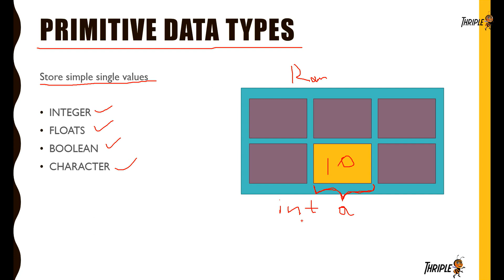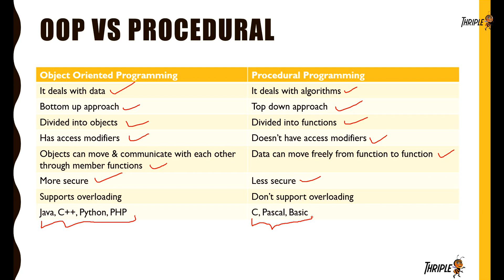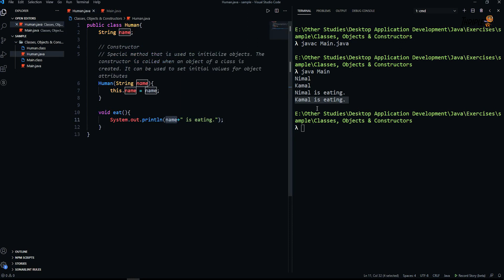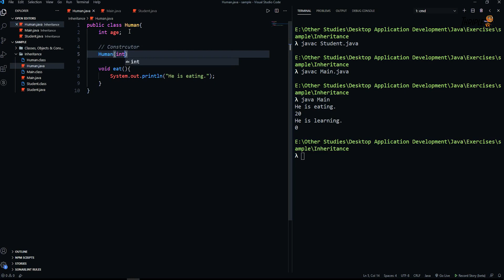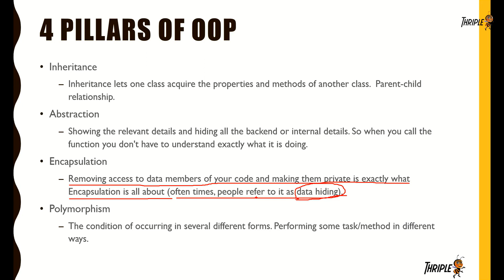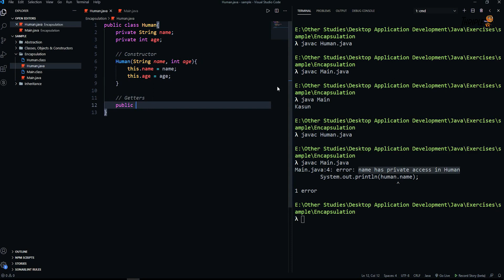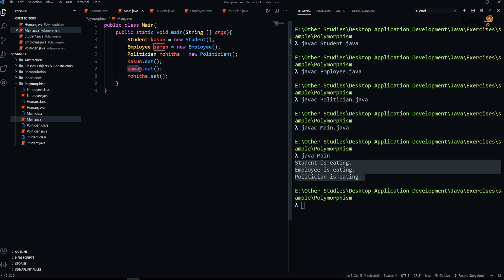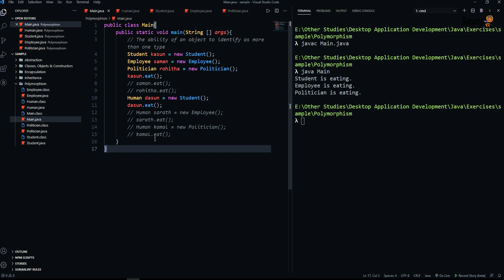Learn in One Video - Object Oriented Programming with Coding Examples for Beginners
And don't hesitate to let us know your ideas and thoughts in the comment section. Your comments will be very useful for our future videos.

00:00 Introduction
00:03:11 Before OOP come in to the Scene
00:09:22 What is Object Oriented Programming
00:10:54 What is an Object
00:14:10 What is a Class
00:17:42 OOP vs Procedural
00:20:51 Get in to the Coding Examples with Java
00:22:48 Coding Example for Classes, Objects and Constructors
00:37:05 OOP Concepts - Inheritance
00:38:48 Coding Example for Inheritance
00:54:32 OOP Concepts - Abstraction
00:56:14 Coding Example for Abstraction
01:08:12 OOP Concepts - Encapsulation
01:09:08 What are Access Modifiers
01:13:40 Coding Example for Encapsulation
01:31:15 OOP Concepts - Polymorphism
01:32:00 Coding Example for Polymorphism
01:52:10 End